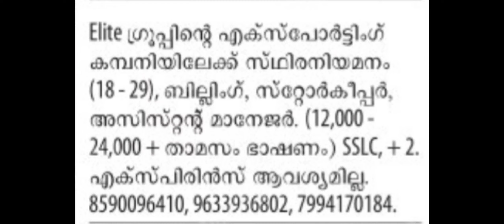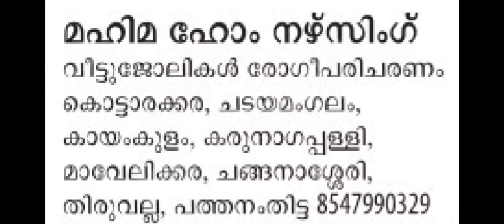ഫയർ & സേഫ്റ്റി, സ്റ്റോർ കീപ്പർ, അസിസ്റ്റന്റ് മനേജർ